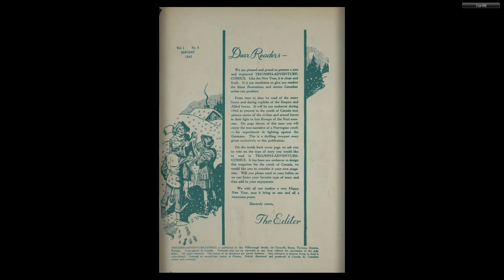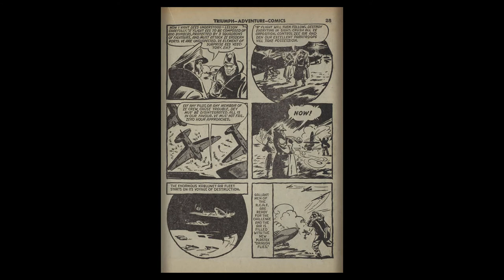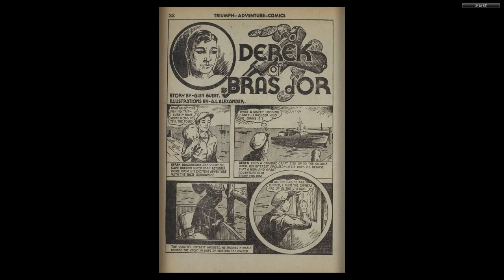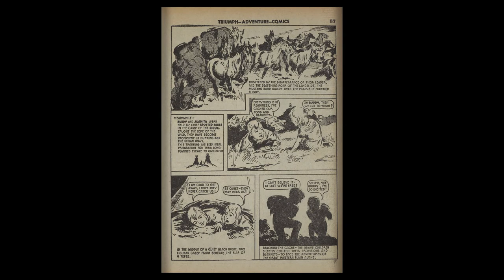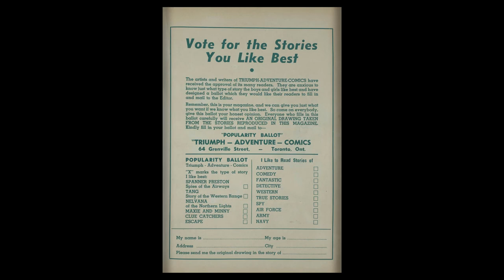CANADIAN 1940's COMICS_Triumph Adventure Comics 005 (1942 01) Bell Features